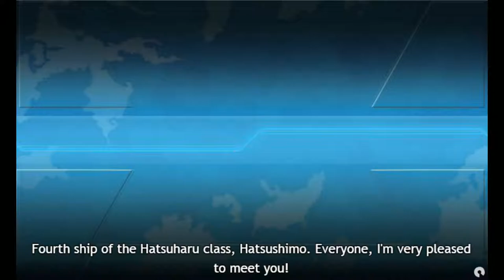Kantai Collection Spring 2017 [E-5 Hard] Final Dance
Final Dance of this event plus a nice bonus drop.  Nothing much to say besides this will require a bit of luck as it usually does on hard mode.

Setups for LBAS:
1&2: 2x Fighter 2x Bomber
3: 1x Fighter 3x Bomber